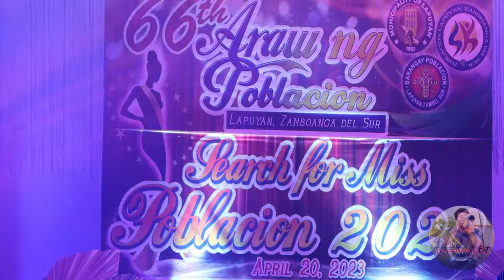Miss Poblacion Lapuyan '23 | Production Number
Miss Poblacion Lapuyan '23 | Awarding of Special Awards